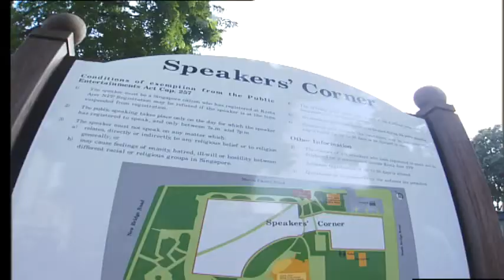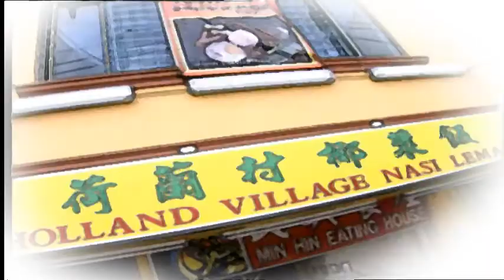Holland V 荷兰村 EP25